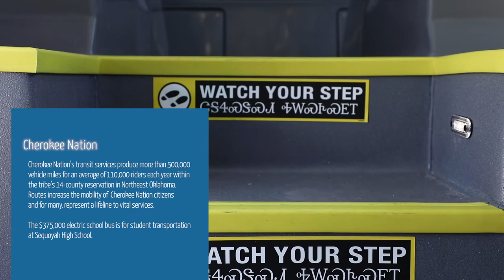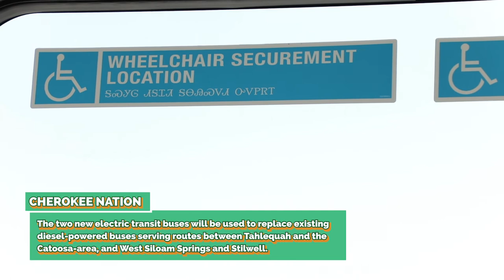Cherokee Nation unveils first rural electric transit buses, first electric school bus in region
TAHLEQUAH, Oklahoma — The Cherokee Nation on Monday, April 19, 221, unveiled its first public, rural eco-friendly electric buses to transport employees and tribal citizens to work and tribal health centers, and its first electric school bus, which is the first of its kind in the state of Oklahoma.

The two electric transit buses and new charging stations built to accommodate the vehicles were purchased through a $1.5 million U.S. Department of Transportation grant awarded to the tribe in 2018, along with other funding sources, as part of Cherokee Nation’s ongoing effort to reduce its carbon footprint.

Cherokee Nation’s transit services produce more than 500,000 vehicle miles for an average of 110,000 riders each year within the tribe’s 14-county reservation in Northeast Oklahoma. Routes increase the mobility of Cherokee Nation citizens and for many, represent a lifeline to vital services.

The $375,000 electric school bus is for student transportation at Sequoyah High School.

“The Cherokee Nation has always been a leader in environmental conservation and forward-thinking efforts that will reduce harmful activities impacting our natural resources,” said Principal Chief Chuck Hoskin Jr. “As we work to reduce our carbon emmissions by 25 percent by 2027, we are wisely investing in sustainable projects that will have many long-term benefits. Our responsibility as stewards of the land, air and water will always be one of our most signficant values, and introducing these eco-friendly transit vehicles into our fleet is an example of how we can make a great difference in our environment.”

The tribe’s new electric buses will produce zero tailpipe emissions and are expected to reduce harmful carbon emissions within the tribe’s jurisdiction by more than 5 million pounds over the lifespan of the vehicles. The two new electric transit buses will be used to replace existing diesel-powered buses serving routes between Tahlequah and the Catoosa-area, and West Siloam Springs and Stilwell.

“Taking care of our land, our water and our air has always been important to Cherokees. We understand the sacred responsibility that comes with being good stewards of everything the Creator has given us,” said Deputy Chief Bryan Warner. “Replacing traditional transit buses with eco-friendly vehicles is a great way to reduce the carbon footprint we are leaving on the Earth.”

The Cherokee Nation is the only tribe in the country and the only entity in Oklahoma to receive federal grant funding in 2018 to purchase the two electric transit buses that will be used to transport tribal citizens and employees.

“I’m proud that the Cherokee Nation is continuing to lead the way among local, state and federal governments as well as tribal nations as we find new and innovate ways to better care for our environment,” said Cherokee Nation Secretary of Natural Resources Chad Harsha. “These new eco-friendly transit routes and our new electric school bus will soon be providing reliable transportation that helps our citizens and students.”

Monday’s announcement by the tribe is part of a week-long celebration of Earth Day. Activities include:

• Tuesday, April 20 – Tribal leaders will meet at 4 p.m. to celebrate after the Bee Conservancy awarded Cherokee Nation with a grant for two pollinator houses to be built at the tribe’s heirloom garden in Tahlequah, in addition to the 16 bee pollinator homes previously placed in the garden as part of First Lady January Hoskin’s initiative to boost the population of pollinators while improving the environment.

• Wednesday, April 21 – The Cherokee Nation will host an e-waste and battery recycling event from 7:30 a.m. to 2 p.m. behind the W.W. Keeler Tribal Complex in Tahlequah.

• Thursday, April 22 – On Earth Day, a solar panel roof installation will kick off at 1 p.m. at the Mid-County Community Building in the Peavine community of Adair County. Principal Chief Hoskin will also read an Earth Day proclamation celebrating the tribe’s clean energy initiatives such as investing millions of dollars into sustainable communities by providing solar panel roofs at Cherokee community buildings to lower utility costs and provide renewable energy upgrades.

• Friday, April 23 – The Cherokee Nation will hold a free drive-through tree giveaway to hand out 500 trees on a first-come, first-serve basis at the Cherokee Nation heirloom garden from noon to 2 p.m.

Video and Photos: Cherokee Nation